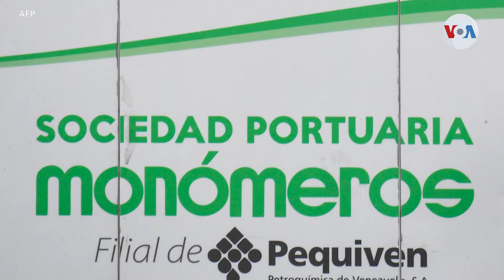Manejo de los activos de Venezuela en el exterior revela diferencias en la oposición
El manejo de los activos de Venezuela en el exterior despierta profundas diferencias en la oposición venezolana. El informe de una comisión especial sobre la empresa Monómeros reveló una serie de irregularidades que generan roces en la conducción política del gobierno interino de Venezuela.
Publicado originalmente